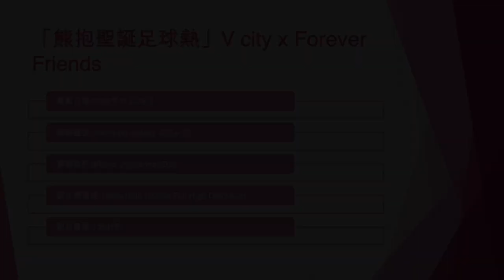「熊抱聖誕足球熱」V city x Forever Friends (2) - 2022年11月25日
錄影日期:2022年11月25日
錄影器材:Samsung Galaxy S22+ 5G
剪輯軟件:iMovie (Apple macOS)
影片解像度:1920x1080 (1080p,Full High Definition)
影片長度:1分37秒